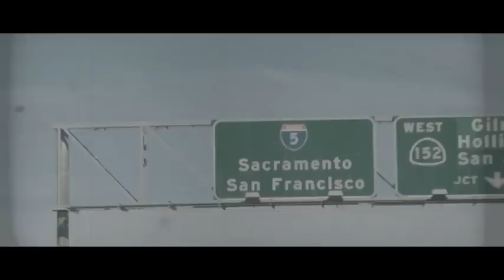Winter Bear by V [MV] 💜 BTS 💜